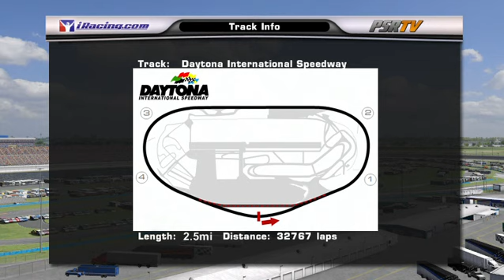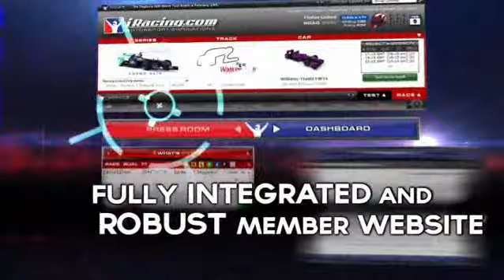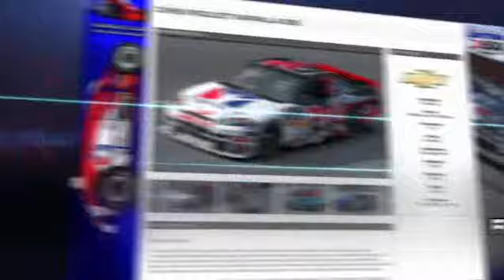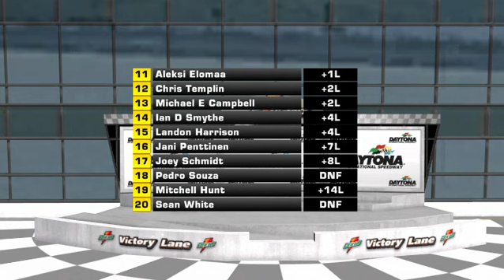2011 Daytona 500. iRacing World Tour and Special Events. Official Sponsor NASCAR.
Next Live: iRacing.com World Championship -- Road Racing: Spa

GMT: February 26, 2011 at 22:00 GMT
EST: February 26, 2011 at 5:00 pm EST